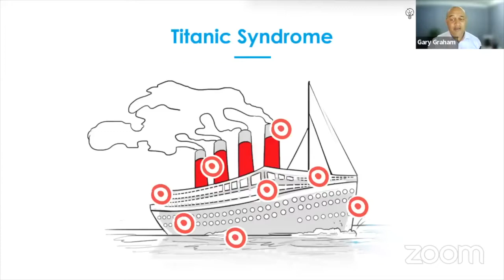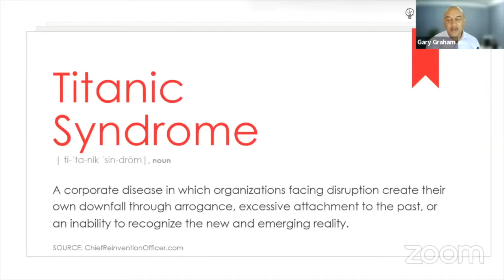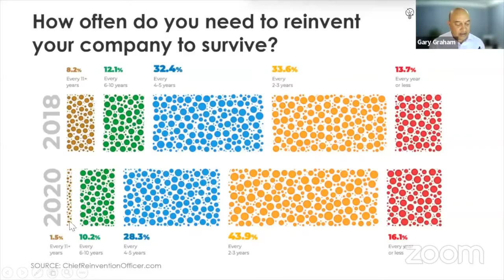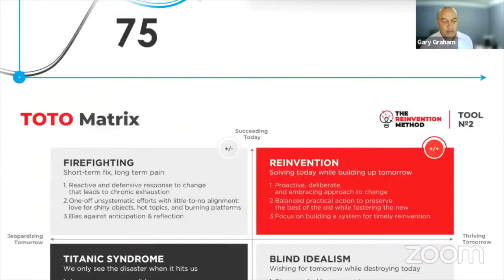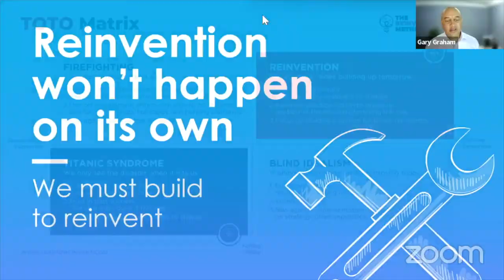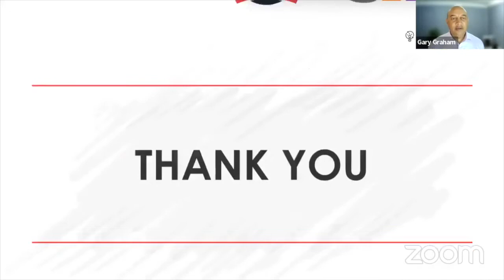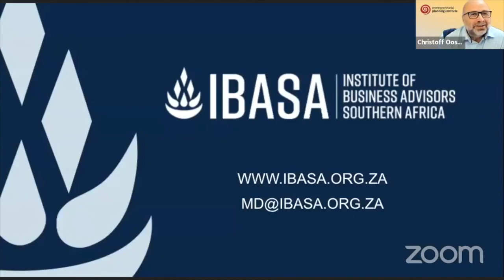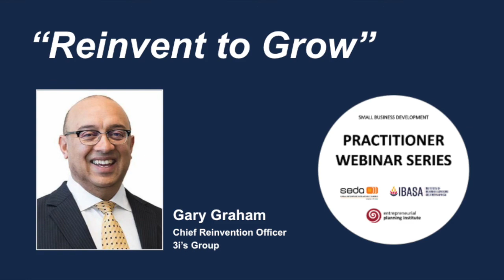Reinvent to Grow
In this episode of the SEDA, IBASA & EPI Webinar Series for small business support practitioners you may learn from Garry Graham of the 3IS Group how you can help your small business client to reinvent and reposition themselves during times of rapid change and uncertainty.